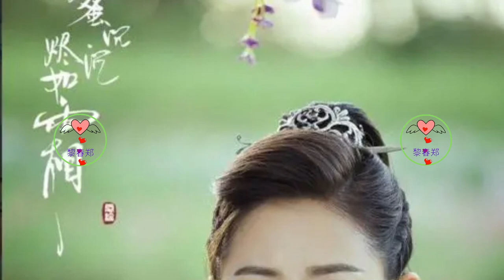王一博改代表作后续冗长，盘点不止，热度蹭不停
从提起王一博就绕不过去的与肖战的cp“博君一肖”，到《陈情令》，再到“《陈情令》长尾效应”，再到“《陈情令》为什么爆火”……后来就是“王一博是因为什么爆火”，以及如今“内娱男明星是靠什么起家的”，对内娱有名有姓的艺人都进行了盘点，可以说这次王一博的行为让各路营销号们蹭足了将内娱男艺人的热度！
所谓的“内娱四大顶流”“内娱四大次顶流”“内娱四大当红”“内娱四大待爆帝”都是营销号们的一言堂，已经火了的还放进去作品以表自己的态度，这“准备起家”的言论莫名有些令人好笑，似乎已经言之凿凿一定会爆火一般！